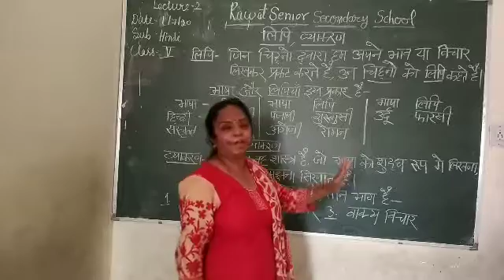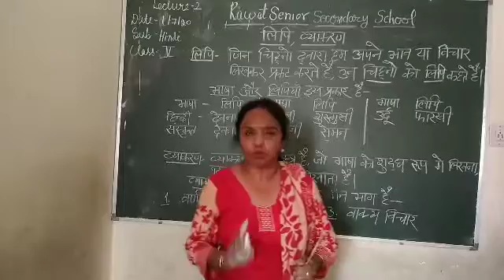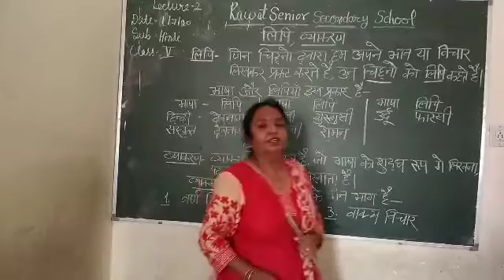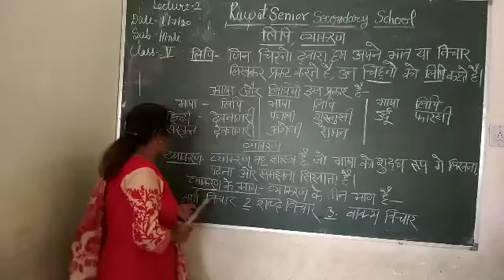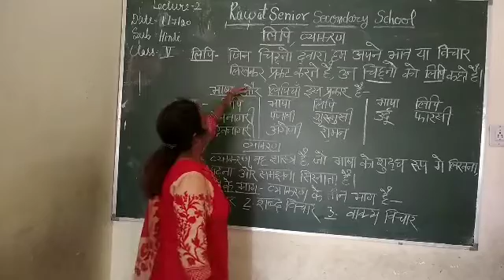L-2, Class 5, Hindi (HM & EM)